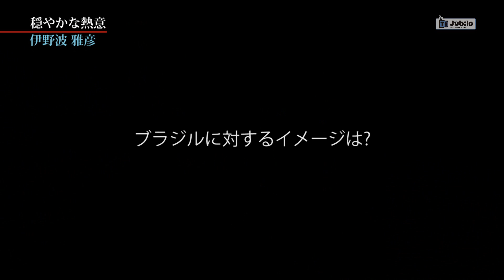ジュビロTV #149 伊野波 雅彦～穏やかな熱意＠2014年5月22日 O A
ＳＢＳ静岡放送にて毎週木曜日21：54～21：57の3分間放送しているオフィシャル番組です。2011年からクラブ自主制作でスタートしています。この回はジュビロ磐田から日本代表に選出された伊野波選手が、ワールドカップへの想いを語ります。